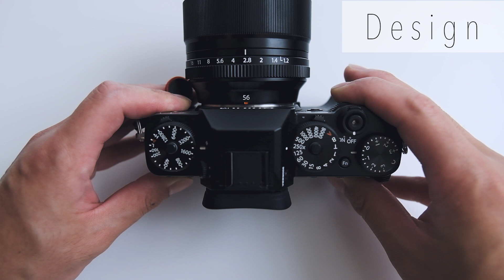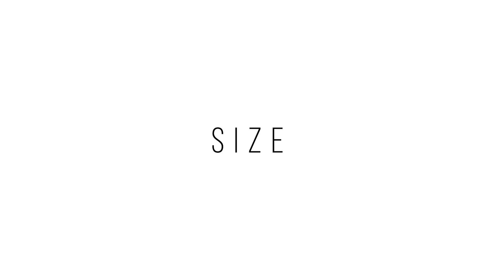【カメラ雑談】なぜ僕はFujifilmのカメラを使うのか#2。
僕が富士フィルムのカメラを使う3つの大きな理由について話しました。
3つだけでは到底足りないのですが、本当に満足度の高いメーカーの一つだと思います。

Axis.ov_Films.

My Tools

CAMERA
Fujifilm X-T3
Fujifilm X-T4
Fujifilm X-H1
Lumix GH5

LENS
Sigma 18-35mm F1.8
Sigma 50-100mm F1.8
Fujifilm XF10-24 F4.0
Fujifilm XF 18-55mm F2.8-4
Fujifilm XF 23mm F1.4

Drone
DJI Mavic air